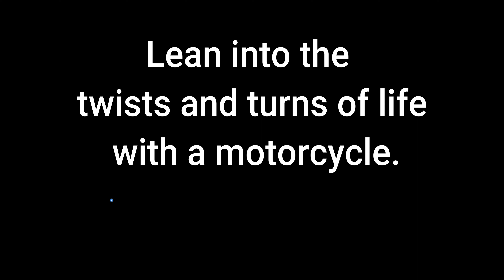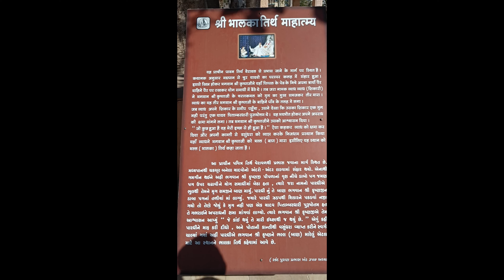EP# 3 somnathjyotirlinga to dwarka to nageshwarjyotirlinga on my benellitrk502x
"Welcome back to Day 3 of my epic bike journey!
 🏍️ Today, join me as I continue my adventure from the sacred Somnath Jyotirlinga to the mystical Dwarka and then to the revered Nageshwar Jyotirlinga. 🌟

Get ready for breathtaking views and thrilling moments as we cruise along the scenic coastal road, soaking in the beauty of the landscape. 🌊 Along the way, I couldn't resist taking a well-deserved break at a charming shack nestled beside the beach, savoring the tranquility of the surroundings.

Join me on this exhilarating ride filled with adventure, exploration, and unforgettable experiences!